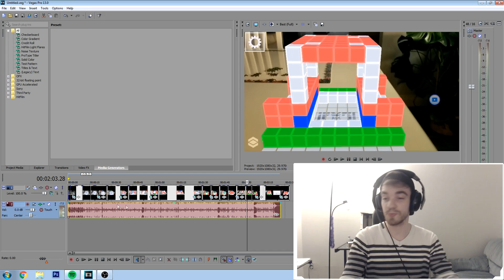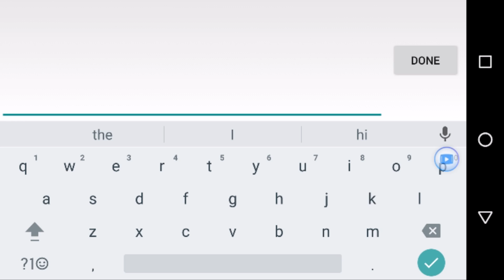Augmented Reality Lego Game using Vuforia and Unity 5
Here is a preview of the game we've made using Vuforia and the Unity game Engine, you can follow our VODs we've recorded while making this

More content!